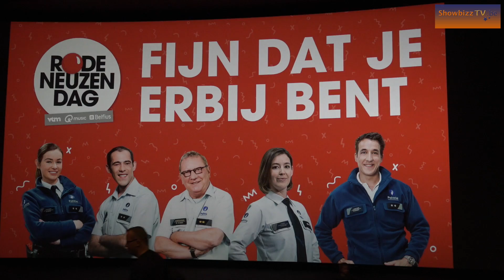De Buurpolitie in de bres voor Rode Neuzen Dag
Zondag kon je in Kinepolis Antwerpen naar de avonturen van het populairste politiekorps van Vlaanderen gaan kijken. De eerste en tweede film van De Buurtpolitie werd op groot scherm vertoond. Acteurs Willy Herremans (Commissaris Roger), Charlotte De Groof (Hoofdinspecteur Lotte), Andy Peelman (Inspecteur Koen), Dorien Reynaert (Inspecteur Femke) en Souliman De Croock (stagiair Aziz) én Eric Peeters (onthaalbediende Patrick) waren van de partij om de fans te verwelkomen en rode neuzen te verkopen. Enkele honderden mensen kwamen genieten en zetten zo samen met hun kinderen de herfstvakantie goed in.